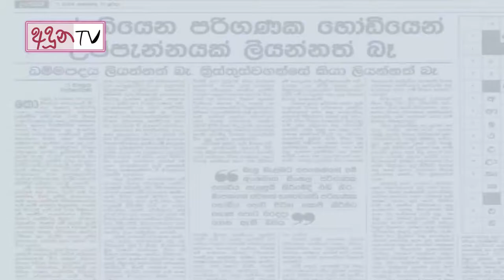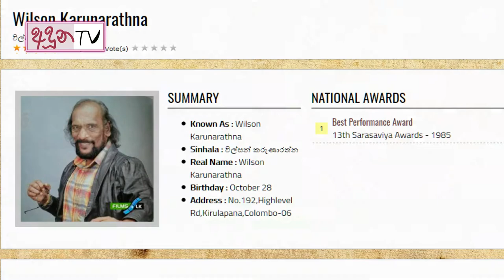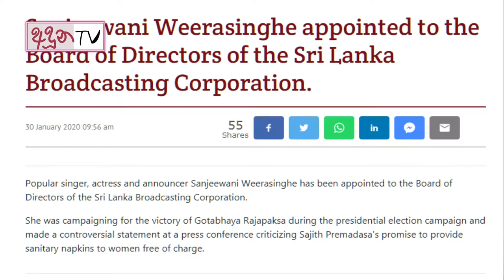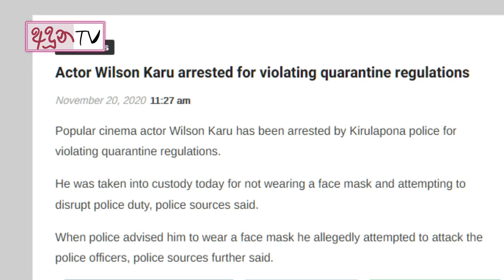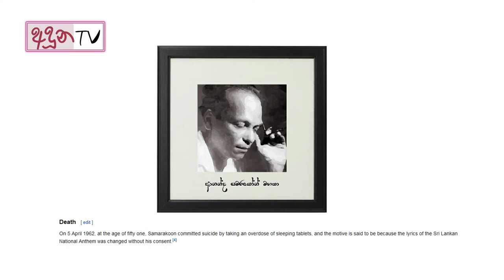What happened to Wilson Karunarathne - විල්සන් කරූට මොකද උනේ?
Wilson Karunaratne, popularly as Wilson Karu (born in October 28, 1942 as විල්සන් කරුණාරත්න [Sinhala]) is a Sri Lankan film actor, and stunt director.[1] Considered as one of the best villains in Sinhala cinema,[2] Karunaratne has acted in more than 240 films across many genre primarily as main antagonist.

References

"Wilson Karunarathna". IMDb. Retrieved 27 May 2019.
"Robin Fernando selects best stuntnmen in the country". Sarasaviya. Retrieved 27 May 2019.
"Karu in Iraj video". Hiru FM. Retrieved 27 May 2019.
"Wilson Karunarathna - විල්සන් කරුණාරත්න". Sinhala Cinema Database. Retrieved 27 May 2019.
"Talk with Wilson Karu". rategossip. Retrieved 9 August 2016.
"Sri Lankan Cinema History". National Film Corporation of Sri Lanka. Retrieved 9 August 2016.
"All about Yakadaya". Sarasaviya. Retrieved 22 February 2020.
"Veera Puran Appu (1979)". IMDb. Retrieved 17 November 2017.
"පෙම් සිහින තොටින් 'කිඳුරු කුමාරි'". Sarasaviya. Retrieved 11 June 2020.
"'Demodara Palama' in memory of Gamini". Sunday Times. Retrieved 10 December 2019.
"'Dadabima': story of tea and drugs". Sunday Times. Retrieved 19 January 2017.
"'Pem Kekula' goes back to a hilarious past". The Sunday Times. Retrieved 11 March 2017.
"'Oba Koheda Priye': Story of deceit and intrigue". Sunday Times. Retrieved 29 October 2019.
"Ranjan's maiden effort". The Sunday Times. Retrieved 23 February 2017.
"එදා මෙදා තිරගත වූ සිංහල චිත්‍රපට". Sarasaviya. Retrieved 11 March 2017.
"Sonduru Dadabima". The Island. Retrieved 11 March 2017.
"Udayakantha flies with iron feathers". IMDb. Retrieved 27 May 2019.
"Bheeshanaye Athuru Kathawak". The Sunday Times. Retrieved 11 March 2017.
"One Shot One". The Island. Retrieved 11 March 2017.
"Sri Lankan Screened Films". Sarasaviya. Retrieved 11 March 2017.
"Smooth Sailing". Daily News. Retrieved 11 March 2017.
"Vijaya Kuweni". National Film Corporation of Sri Lanka. Retrieved 6 March 2017.
"Controversial Ehelepola episode on the silver screen". The Sunday Observer. Retrieved 27 February 2017.
"Parapura". National Film Corporation of Sri Lanka. Retrieved 24 February 2017.
"Bonikka". National Film Corporation of Sri Lanka. Retrieved 25 February 2017.
"Thiththa Aththa - තිත්ත ඇත්ත". Sinhala Cinema Database. Retrieved 25 April 2019.